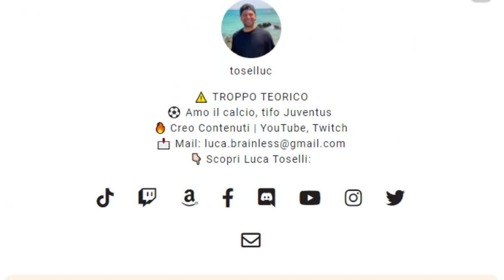URLO E MI ARRABBIO! FEDERICO CHIESA È LA JUVENTUS! | Live Reaction Spezia Juve 2-3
Federico Chiesa è la Juventus.
Fine del discorso.

Qualcuno non ha davvero capito cosa vuol dire giocare nella Juventus e sicuramente non sono Federico Chiesa e de Ligt.
Entrambi in gol nel secondo tempo, insieme a Moise Kean che aveva realizzato l'1-0.
Gioventù che salva una Juve fino adesso ancora troppo legata ai nomi del passato.
Su YouTube è online il post partita ad un assurda vittoria contro lo Spezia.